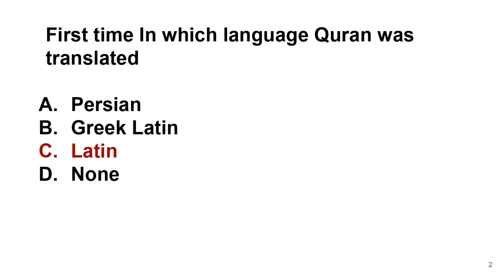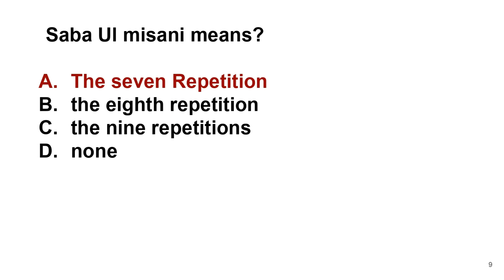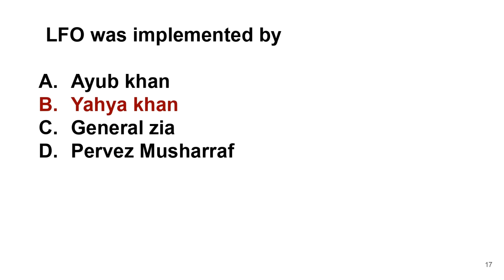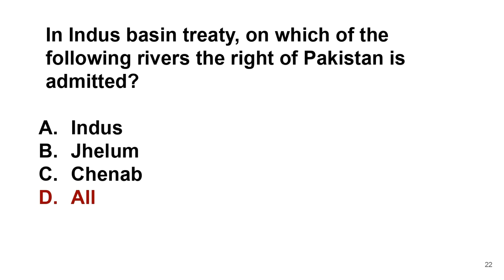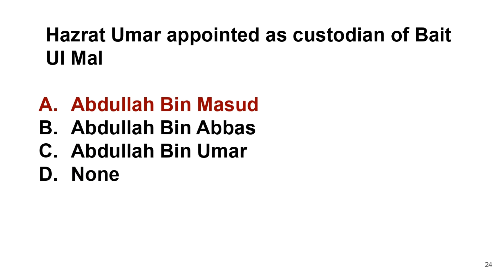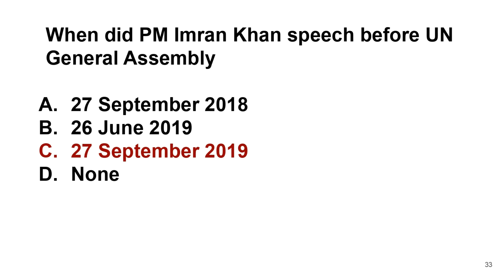Assistant Director BS-17 NAB Past Paper Held on 23-09-2020 Batch-2 | FPSC Jobs Preparation 2022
After watching the videos you will be prepared for the following subjects:
1. English
2. Current Affairs / Current International Affairs
3. Computer or Information Technology
4. Pakistan Studies/Affairs
5. General Knowledge
6. Islamiat
7. Everyday Science
8. English
9. Basic Mathematics
10. Audit and Accounting
11. Psychometric Test and Psychological Test Preparation
12. Law GAT
13. Economics
14. Education
15. Commerce
16. Analytical & Verbal Reasoning